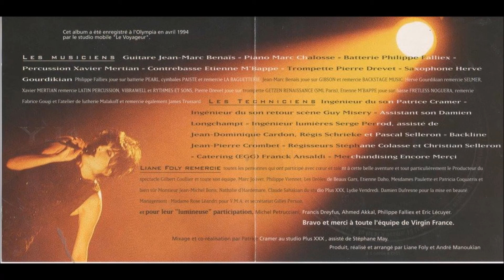Liane Foly - Les Yeux Doux (live)